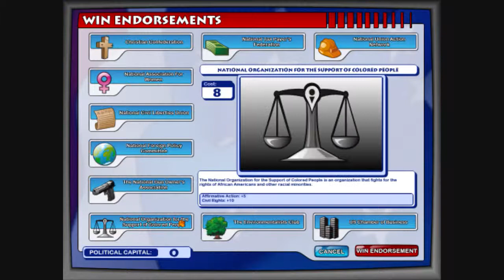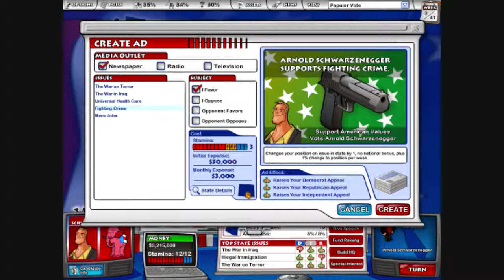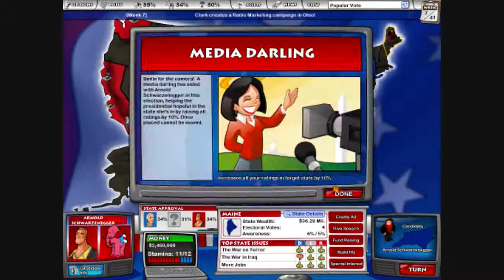The Political Machine Part 01 - Arnold Schwarzeneggar (R) vs Wesley Clark (D)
While not exactly the game I intended on playing next, I ended up doing a single campaign on The Political Machine.  It's pretty much my first time using a pre-created candidate and even the actual Campaign Mode.  I usually stick to quick play and my own custom character.  Hope you enjoy.